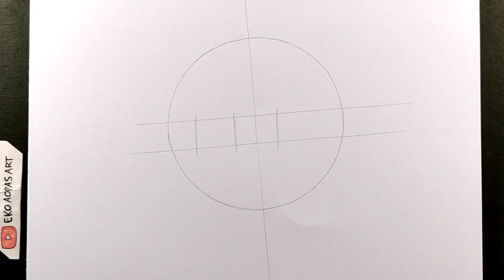How to Draw Eren Yeager Titan Form - [Shingeki no Kyojin]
Drawing Eren Yeager Titan form

💡Materials:
- HB Pencil
- Pentel Graphgear
- 2B Pencil
- 7B Pencil
- Sakura Gelly Roll White
- Faber-Castell Paper A4
- Tutup Gelas
- Cotton Buds

♥Thankyou